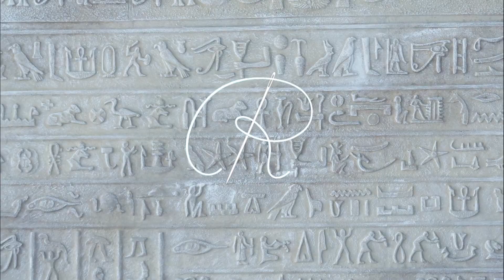AU SECOURS! Broderie sur tissu élastique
Broderie sur tissu élastique
Je vous propose un motif à broder sur tee-shirt, ainsi que quelques conseils pour le broder si votre tissu est élastique..

Où se procurer le film hydrosoluble?